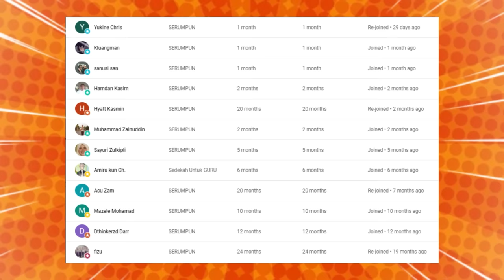🔥WOOHH❗ INI YANG BUAT TKI INDONESIA SELESA DI MALAYSIA❗ TERNYATA ORANG MALAYSIA ITU...❗ CAKMOJIB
GAES BANTU SUPPORT CHANNEL KITA :

+ @CAKMOJIB TV
+ @KEBUN CAKMOJIB